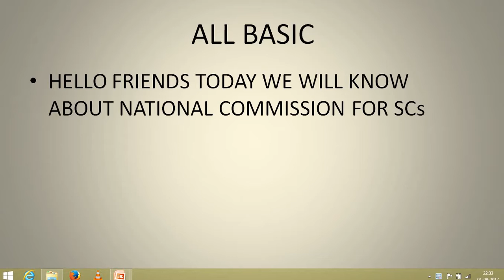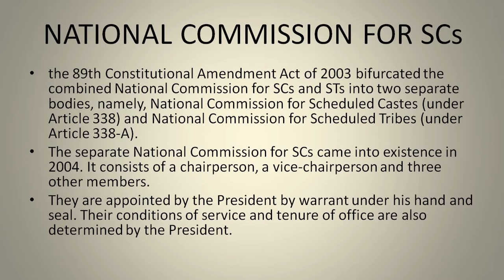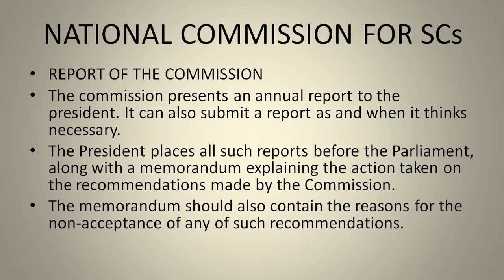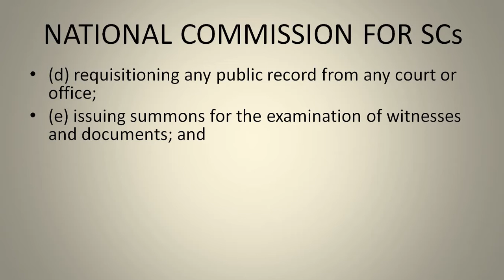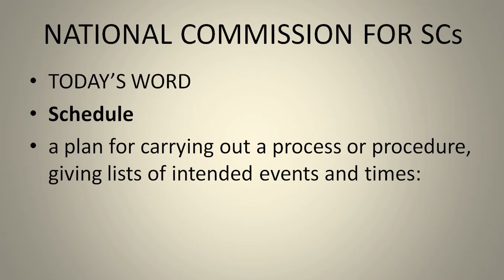NATIONAL COMMISSION FOR SCs